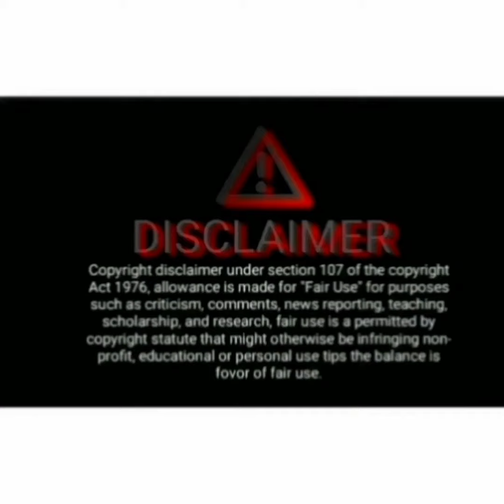Surbhi Sharad new Show|Sharad Surbhi New project Surbhi Chandna|Sharad Malhotra